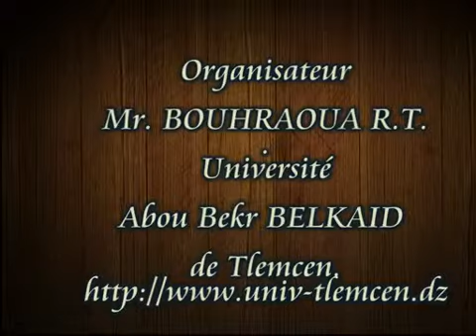mahdid_dgf_comm_WMV V9.wmv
1ère Rencontre  Chercheurs- Gestionnaires- Industriels
sur « La Gestion des Subéraies et la Qualité du Liège »
 Université Abou Bekr BELKAÏD de Tlemcen.
19-20 octobre 2009.